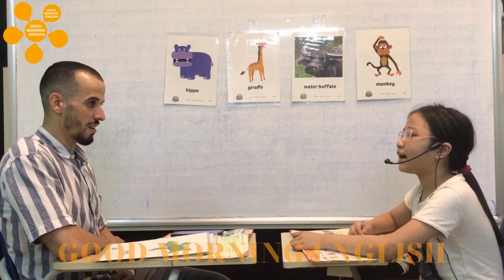G3D Bài thực hành tháng 8 - Thu Hương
🍀ĐĂNG KÝ HỌC MIỄN PHÍ CHƯƠNG TRÌNH HỌC TIẾNG ANH VỚI GIÁO VIÊN BẢN NGỮ CHO CÁC BÉ TỪ 04 - 11 TUỔI🍀
📢 📢 Học phí  80.000đ / 01 buổi. ( Học phí đóng 03 tháng/1 lần )
🍀GIẢM NGAY: - 10% cho bé thứ nhất. - 15% cho bé thứ hai. (Khi đóng 6 tháng/1 lần)
Phụ huynh đăng ký theo đường link sau:
👉 Tham gia các buổi dã ngoại, thực hành ngoài trời MIỄN PHÍ định kỳ  giúp con tự tin hơn khi giao tiếp.
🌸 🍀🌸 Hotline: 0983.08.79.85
Chúc Quý Phụ huynh và gia đình ngày mới luôn tốt lành! 🌺